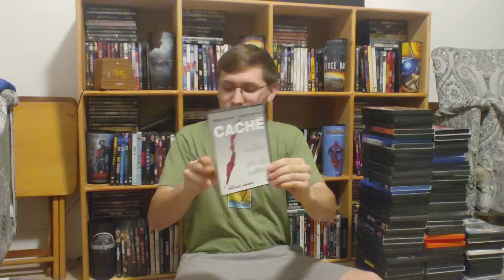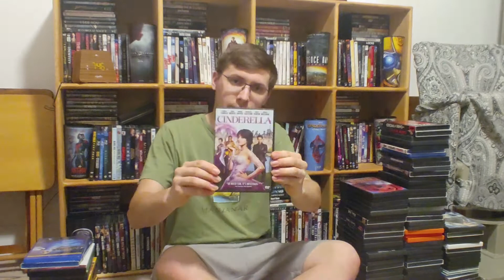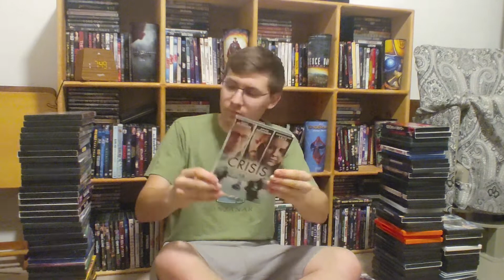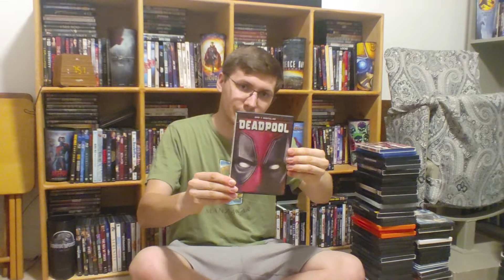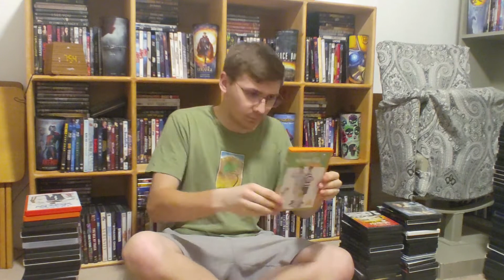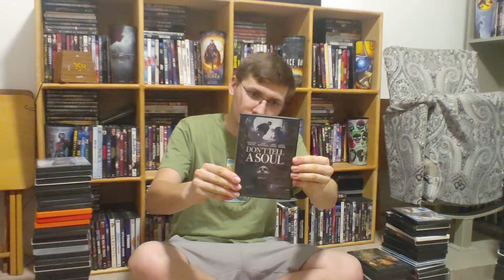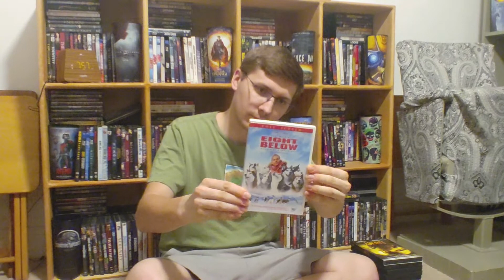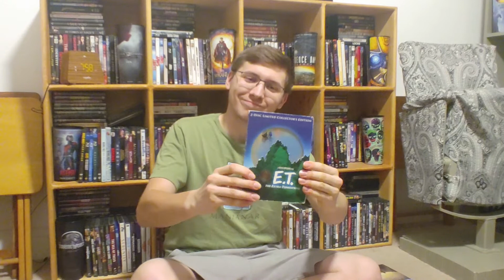ROC Studios presents "Our Movie Library" (Episode 2) (C-E)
The Movie Library journey CONTINUES! Feel Free To Ring That Bell As Well!